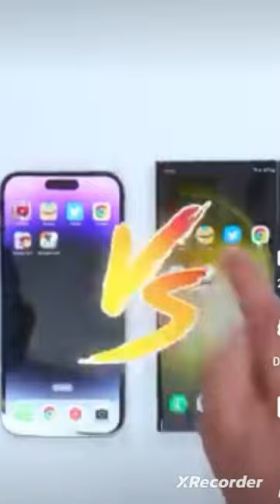To gaise i phone and samsam s23 ma kane fast hay